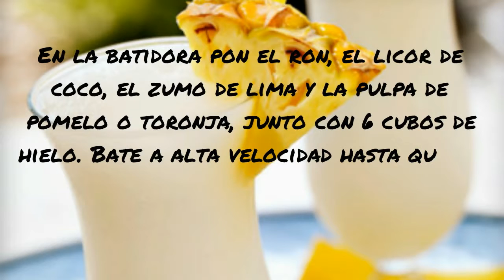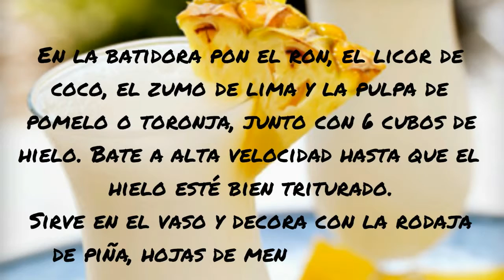🍹🍹 Coctel Bahía 🍹🍹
El cocktail Bahía, fue creado en el caribe americano, no se sabe a ciencia cierta, si en una de sus islas, como refieren algunos escritos o en la bahía de la península de Yucatán. Lo que si puede asegurarse es que está considerado como uno de los cocktails elaborados con coco, más antiguos.

Se diferencia de la piña colada por la presencia de la pulpa de pomelo o toronja y por utilizar un ron más suave.